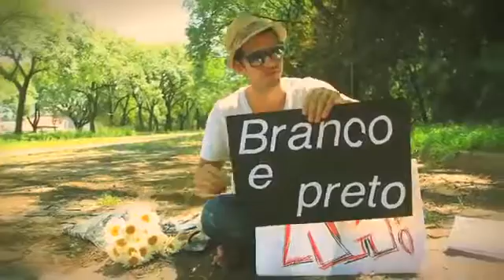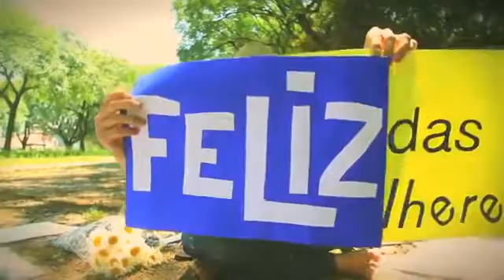Dia das mulheres